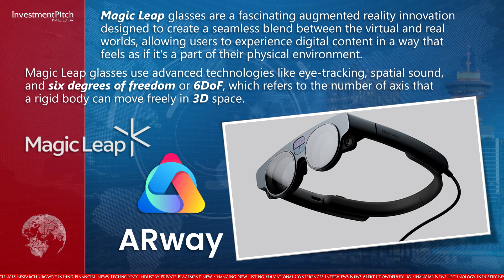ARway Corp has begun integration development with Magic Leap Glasses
230502
Arway script - May 2, 2023.docx

1 / 2
I’m Ebony North for Investmentpitch Media   Thanks for joining us today

ARway Corporation (CSE:ARWY) (OTCPINK:ARWYF) (FSE:E65), an AI-powered platform that provides augmented reality experiences for indoor spaces, has begun integration development with Magic Leap Glasses, one of the most widely used AR Glasses, and expects to complete the integration in the next 60-days.

Evan Gappelberg, ARway’s CEO, has joined us today to discuss this exciting announcement. Welcome Evan…..pause……thank you Evan.

Magic Leap glasses are a fascinating augmented reality innovation designed to create a seamless blend between the virtual and real worlds, allowing users to experience digital content in a way that feels as if it's a part of their physical environment.

Magic Leap glasses use advanced technologies like eye-tracking, spatial sound, and six degrees of freedom or 6DoF, which refers to the number of axis that a rigid body can move freely in 3D space.

Eye-tracking technology enables the glasses to detect where the user is looking and adjust the virtual content accordingly.

Spatial sound technology creates an audio experience that is tailored to the user's position in space, making the virtual content sound like it's coming from the right direction.

6DoF technology allows users to move around freely and interact with digital content as if it's a part of the real world.

Magic Leap has received billions of dollars in funding from high-profile enterprise companies like Google and Alibaba, which underscores the potential value of this technology.

As Magic Leap Glasses continue to gain traction and adoption, investors can expect to see increased demand for integrated products and services such as those provided by the ARway.ai platform.

ARway’s platform allows users to easily create experiences for navigation, tours, information sharing, notifications, advertising, and gamification.

With the integration, ARway will provide a software package for agencies, brands and corporations to create and publish large-scale location persistent AR experiences to Magic Leap 2 devices from the ARway platform, leveraging ARway's computer vision and extended tracking technologies.

The integration comes at a pivotal time, as Magic Leap is now natively supporting OpenXR, a royalty-free, open standard that provides high-performance access to Augmented Reality and Virtual Reality, collectively known as XR-platforms and devices, thereby creating an accessible augmented reality ecosystem that benefits both enterprises and developers across industries.

The global indoor positioning and indoor navigation market is expected to reach US$44 Billion by 2025, representing a 7-year compound annual growth rate of 42%, according to Allied Market Research.

The shares, which began trading in November, are trading at $0.81.